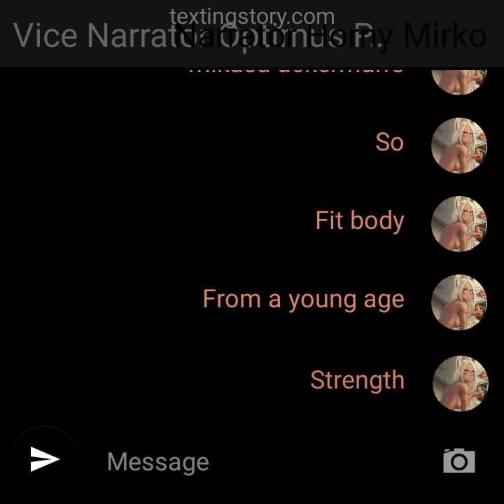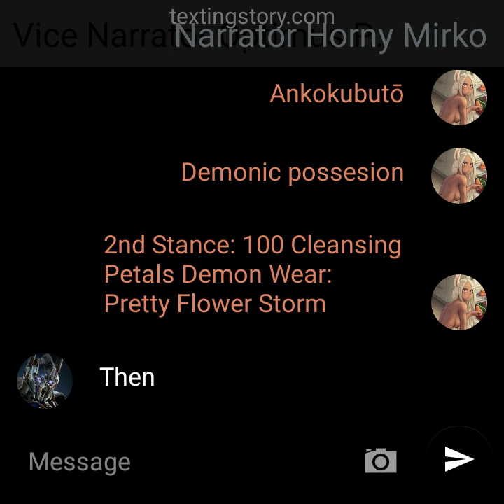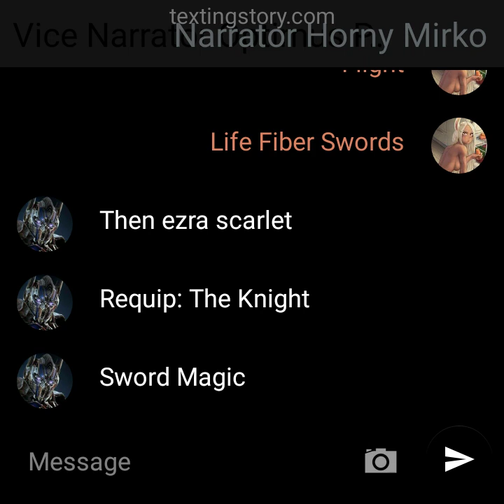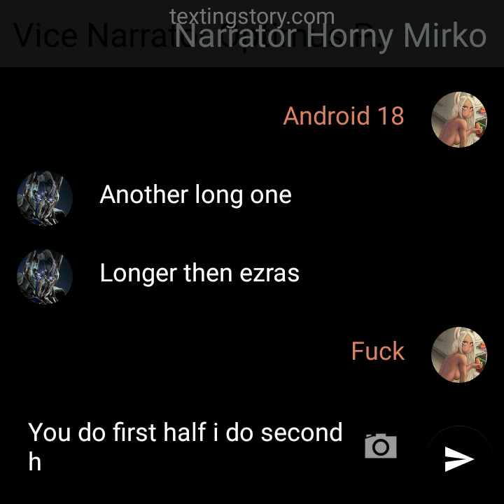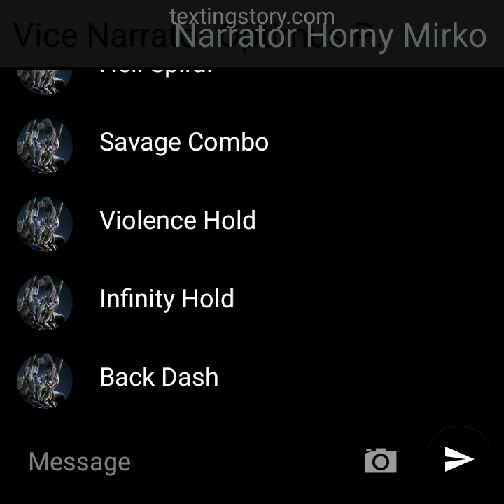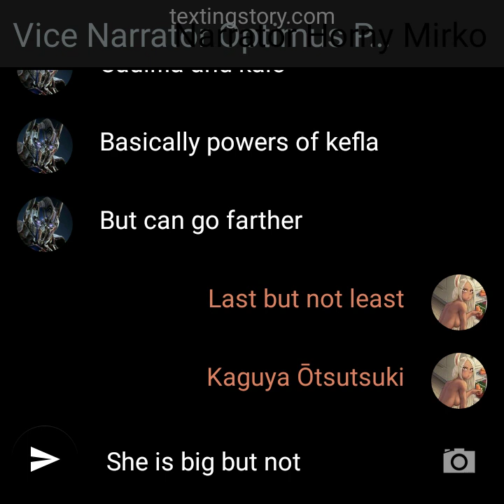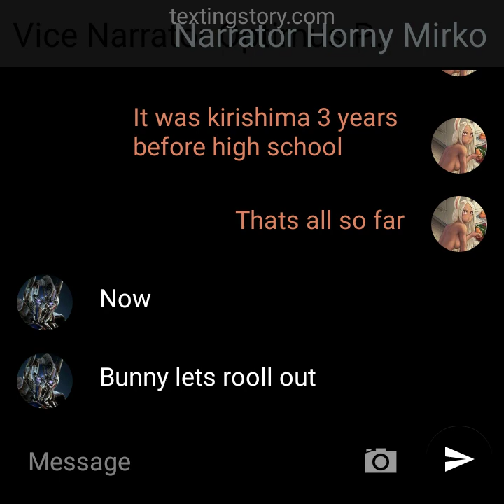fem Deku x mina part 1